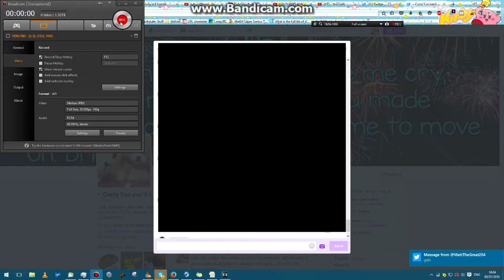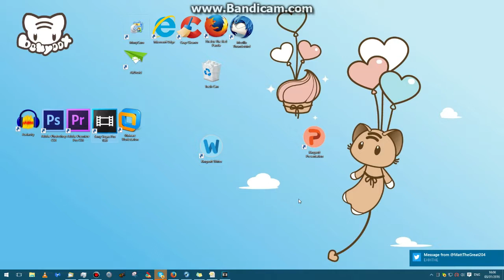WHEN FRIENDS SPAM YOU WITH RANDOM LETTERSmp4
From 2016. A Video I Never Uploaded.exe xD Enjoy.exe xDD